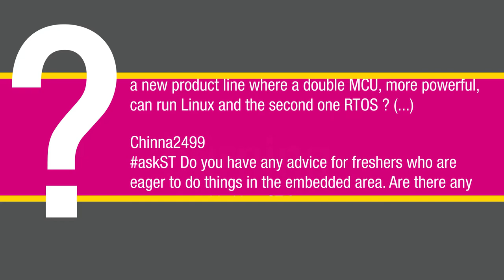EW2019: askST competition winners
To see the rest of the EW2019 videos with our latest product announcements and demonstrations